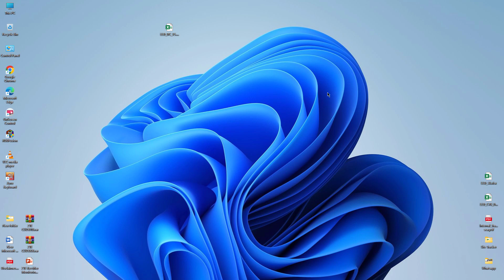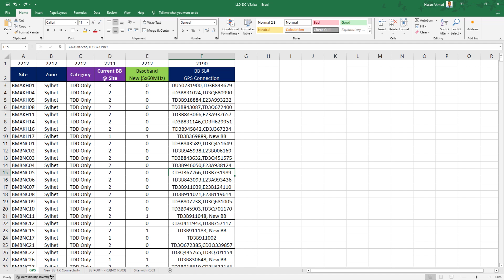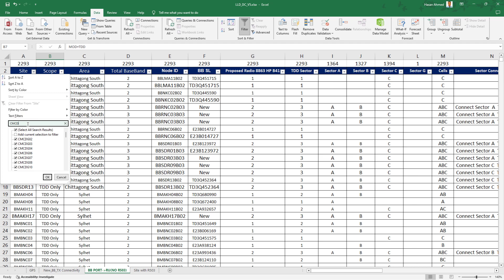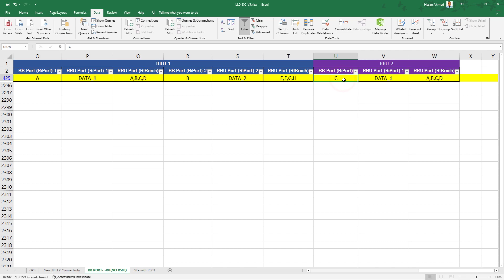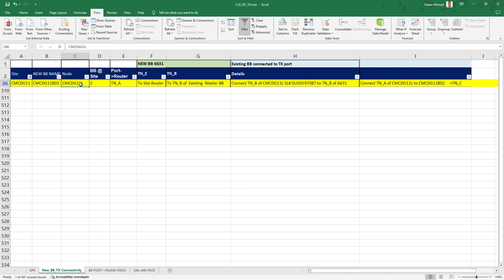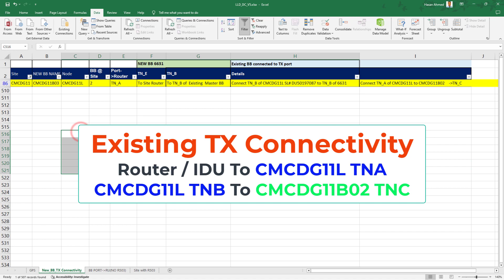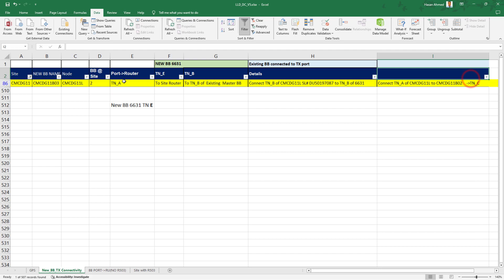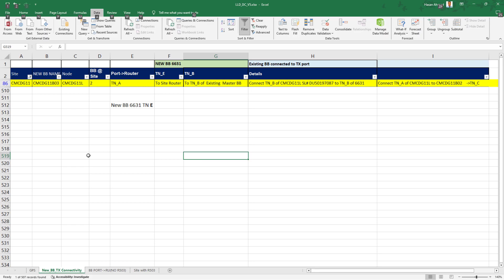Ericsson TDD LLD Plan New BB 6631 Use Part-2 / How to Process L2600 ericsson tdd lld bts #6631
How to understand TDD LLD Plan. Ericsson L2600 Work Plan Understanding Knowledge sharing tutorial. How to add New Baseband 6631 in TDD Project. How to Connect Transmission cable in TDD Baseband.